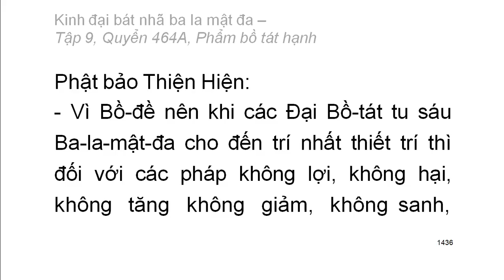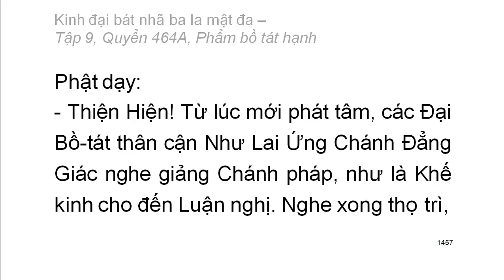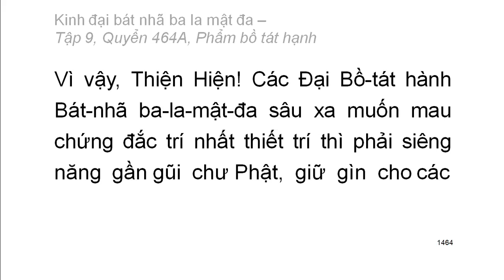600 quyển Kinh Đại Bát Nhã Ba La Mật Đa: Quyển .../600 (tiếp) (đọc lần 2) (rất hay)